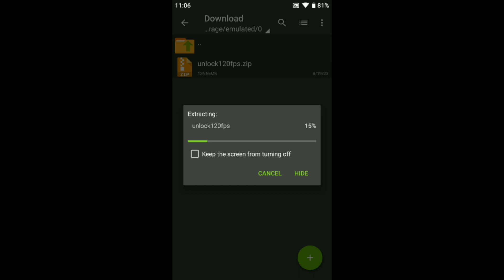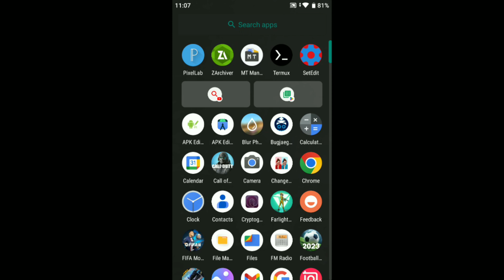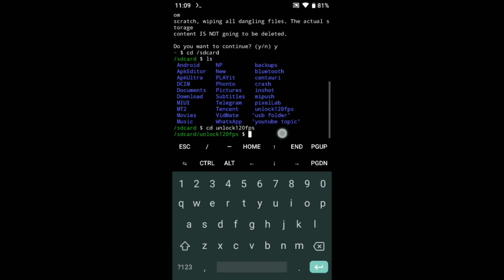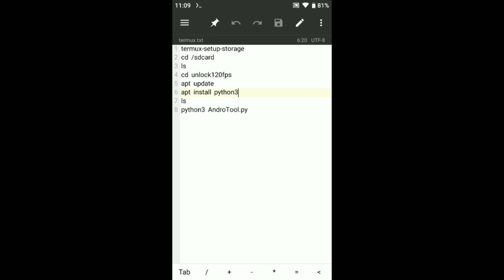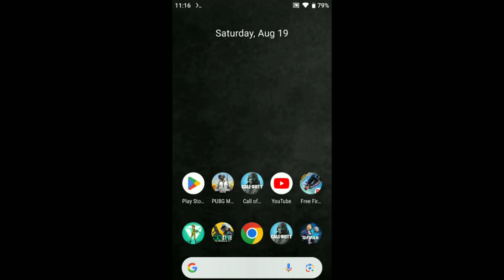Unlock 120FPS Performance | Boost Performance | Fix Lag Max FPS - No Root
source: nancat

Queries Solved-
lag fix
fix lag
overclock performance
overclock games
overclock android
gaming module no root
no root
performance tweaks
boost performance
best game booster
lag fix
game booster
overclock gpu
overclock device no root
overclock cpu
overclock android no root bgmi
magisk root
how to overclock android without root for bgmi
magisk
how to overclock android without root for gaming
magisk module
overclock
overclock xiaomi no root
module
overclock android no root setedit
performance module
cara mengatasi lag patah-patah saat bermain game
overclocking cpu android root
cara mengatasi hp android lemot biar ngebut kembali
overclock android root for pubg
overclocking android phone root
overclock android non root
optimize android
enable high performance android
fix delay touch android
real optimize performance android
real optimize android
how to optimizer performance android
how to optimizer android
real optimize for android
optimize for android
how to optimize android
how to optimize performance android
game booster terbaru
game booster terbaik 2023
game booster ml
cara meningkatkan performa cpu & gpu untuk bermain game
cara mengatasi patah patah saat main game
cara mengatasi lag mobile legend 2023
cara mengatasi hp boros batrai
cara mengatasi hp cepet panas saat main game
cara overclock android tanpa root
cara meningkatkan performa hp
game booster
no more lag
antilag
overclocknoroot
90fps
script
cara meningkatkan performa hp kentang
tweaks
fix fps drop
120fps
boostperformance
fixlag
improve gpu performance
optimal game configuration
reduce latency in games
increase fps in games
overclock android 12 no root
boost game responsiveness
game boosting techniques
overclock android no root overclock performance without root
mengatasi mobile legends lag
game booster terbaik
new script file
gaming module
overclock android phone
overclock root
root
overclock phone
overclock mobile
cara atasi lag mobile legend